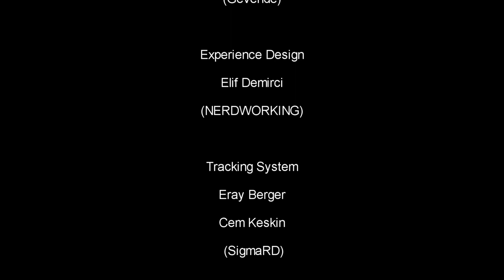On Air: Interactive Dance Performance with Live Music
Consept :
Vertigo Flying Effects & Çıplak Ayaklar Kumpanyası

Choreography :
Aslı Öztürk-Duygu Güngör ( Çıplak Ayaklar Kumpanyası )

Rigging Design :
Cihan Kuşcu, Mevlut Yaman ( Vertigo Flying Effects )

Performance:
Aslı Öztürk, Cihan Kuşcu

Experience Design:
Elif Demirci (NERDWORKING)

Tracking System:
Eray Berger, Cem Keskin (SigmaRD)

Visual Coding:
Armağan Diktepe

Technology Co-ordinator:
Erdem Dilbaz (NERDWORKING)